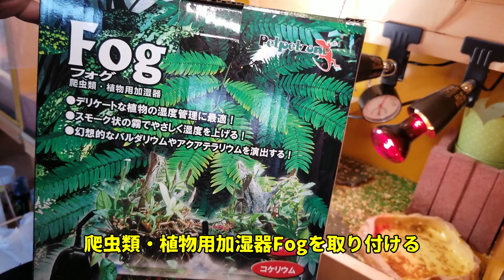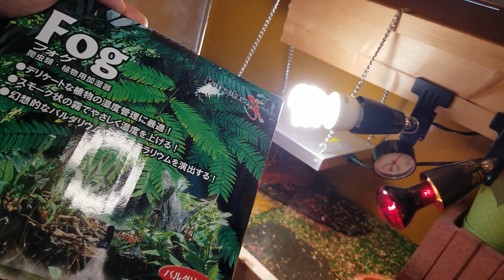ミスト気持ちえぇ～っ！！リクガメケージに加湿器Fogを導入 ゼンスイ humidifier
今回はビルマホシガメ・インドホシガメのケージに加湿器Fogを取り付けました！

▼良く使用しているフリーBGM
・DOVA-SYNDROME